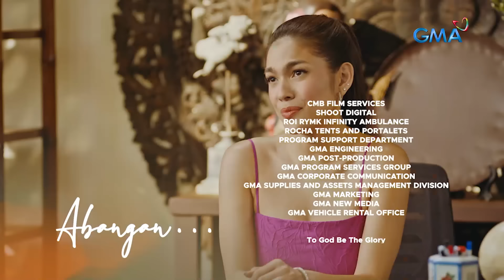Love Before Sunrise: Full Episode 23 (October 25, 2023)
Stella (Bea Alonzo) will be obliged to seek assistance from Czarina (Andrea Torres) in order to face the problem her family is currently facing. Will the girl assist her?

Watch the latest episodes of 'Love Before Sunrise' Monday to Friday at 8:50 PM on GMA Primetime, starring Bea Alonzo, Dennis Trillo, Sid Lucero, and Andrea Torres. Also in the cast are Ricky Davao, Isay Alvarez, Nadia Montenegro, and Jackie Lou Blanco.